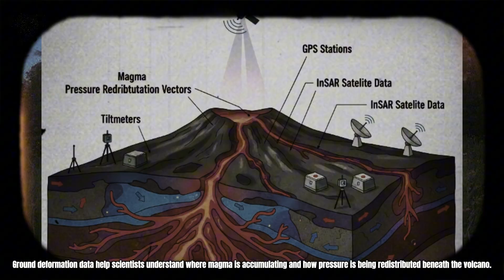Massive Explosion Just Happened: Mount Etna Erupts Again, Ash Rain Covers City, Flights Disturbed.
Mount Etna, the towering giant that dominates the skyline of eastern Sicily, has once again entered an active phase, reinforcing its reputation as one of the most persistently restless volcanoes on Earth. In recent days, Italy’s National Institute of Geophysics and Volcanology (INGV) recorded a steady rise in seismic tremor beneath the summit area—an unmistakable sign that magma was on the move deep below the surface. Not long after, the volcano responded with a renewed eruption, releasing ash, gas, and incandescent material from its summit craters and prompting authorities to raise the alert status for surrounding communities.

Please note: The content of this video is presented solely for informational and entertainment purposes. Any information, analysis, or views presented here should not be construed as professional advice or recommendations of any kind.

I am simply sharing my personal perspective and understanding. I have no intention of discrediting or offending any entity, individual, or group. If you require expert advice, always consult a qualified professional. I am not responsible for any losses arising from reliance on this content.